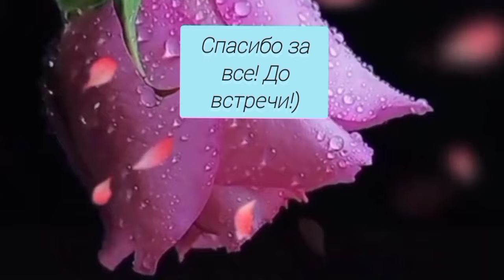12.04 (4-5.04.) УКРАИНА. Эвакуация! НАДО ЧТО-ТО ДЕЛАТЬ!!